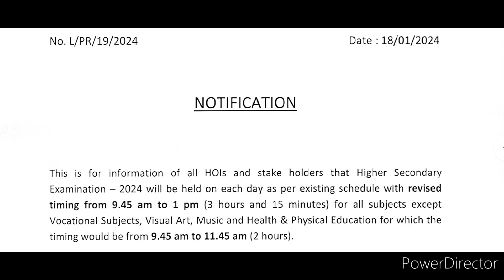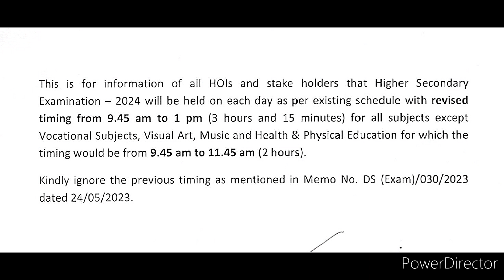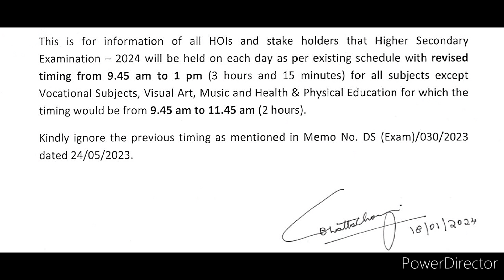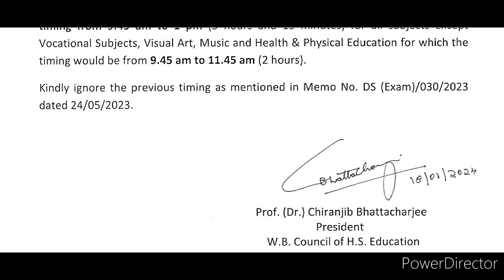HS 2024 Exam Revised Timing || উচ্চমাধ্যমিক 2024 সময় পরিবর্তন || HS 2024 Latest update || WBCHSE